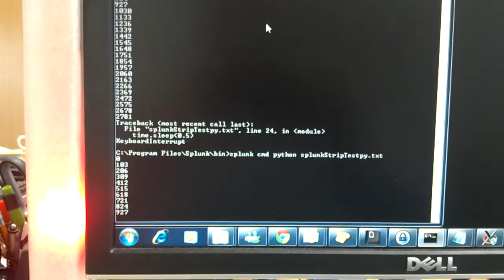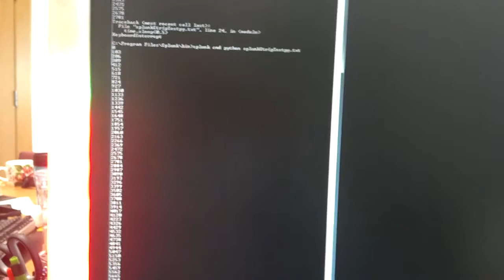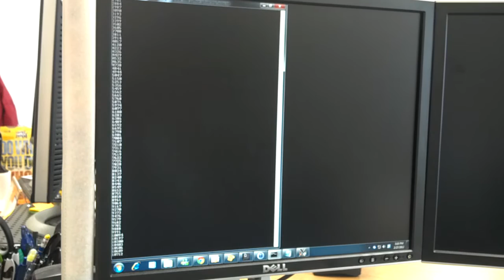Splunk LED Meter Version 1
This is a quick video to show how what the Splunk LED meter looks like.  I'm running a test script to quickly fill up the LED bar to test the Teensy Arduino code.